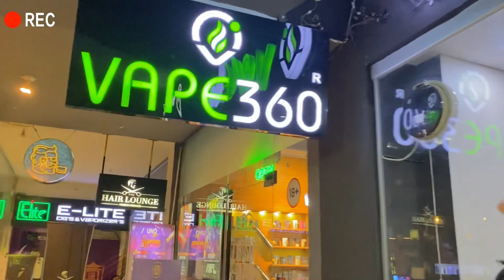challenge funny video crazy dance in public most funny video in public 😂